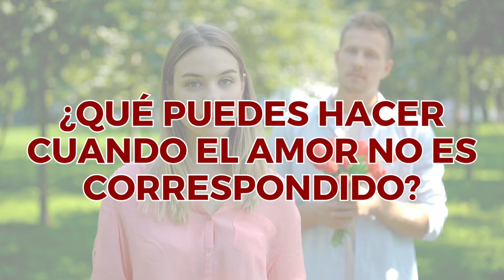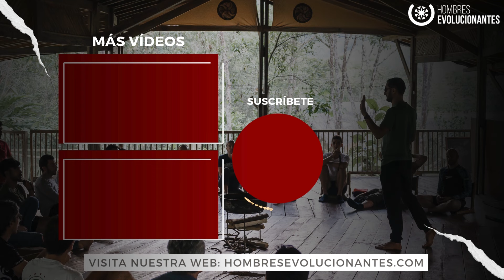AMOR NO CORRESPONDIDO ¡HAZ ESTO!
Si has experimentado el dolor de un amor no correspondido, sabes lo difícil que puede ser. En mi nuevo video, hablo sobre cómo transformar esta experiencia en una oportunidad para trabajar en el amor propio y sanar las heridas de la infancia que nos hacen repetir estos patrones.

Descubre los pasos para liberarte de este ciclo y construir relaciones más sanas, empezando contigo mismo. ❤️ Haz clic aquí para ver el video.

🚀 VÍDEO EXCLUSIVO DE 15 MINUTOS REVELA: El método para dominar Tu Energía se*ual y convertirte en un gran amante

Si eres un hombre comprometido con su desarrollo personal y estás interesado en facilitar espacios para hombres donde haya sanación, he escrito un manual para que puedas hacer ese sueño realidad.  Los Círculos de Hombres han formado parte del desarrollo humano desde tiempos ancestrales.

📙¡Adquiere el libro “Circulo de Hombres” en versión digital aquí!

🔴 VIDEOS RECOMENDADOS

Francisco Fortuño García nació en Valencia (España).

Después de dejar su trabajo en una multinacional de Internet, viajó hacia Asia buscando su propósito. En India y Tailandia se formó durante años en yoga y tantra. Después, descubrió el trabajo con hombres y estudió con los mayores expertos y escuelas a nivel mundial. Desde 2015 comenzó a facilitar Círculos de Hombres, a los que siguieron talleres, retiros presenciales, congresos y formaciones online.

Actualmente, es el mayor referente del trabajo con hombres en lengua hispana y creador de Hombres Evolucionantes, una comunidad que desde 2016 ha apoyado en la transformación de decenas de miles de hombres que hablan español en todos los rincones del mundo a través de los Círculos, la sexualidad sagrada y el liderazgo consciente.

*** Nuestra comunidad***